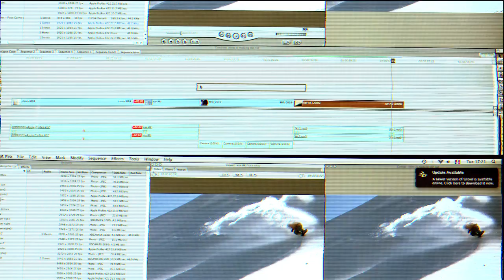Xavier de le Rue snowboarding in Le Dolomiti - The Search for Powder - TimeLine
TimeLine feature The North Face® Athlete Xavier de Le Rue and Giulia Monego in Le Dolomiti.